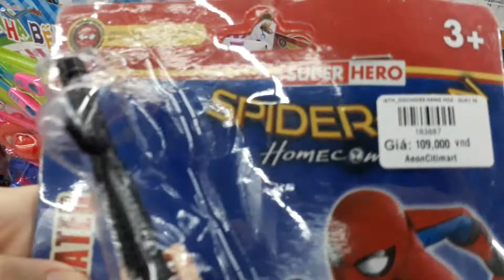Spiderman Vietnam Vet Edition Action Figure.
Welcome to Bootleg toy shopping in Vietnam! Come along and have fun!